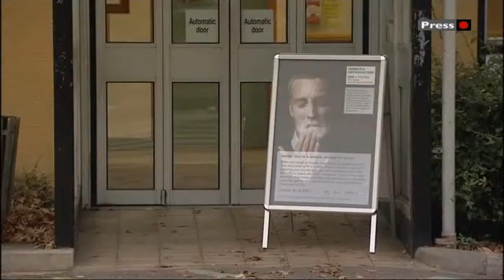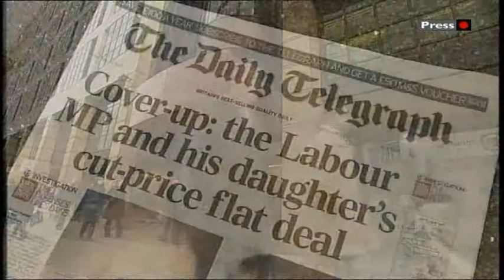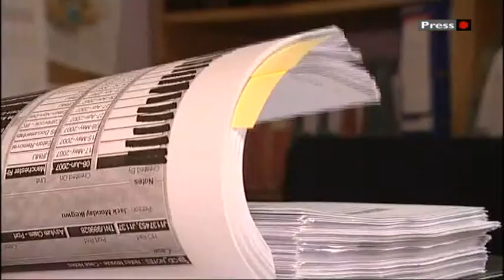BBC Look East Child treated in car , Norwich Ian Gibson & Chicago West End Show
BBC Look East 1/12/09

Norfolk Queen Elizabeth Child with Swine Flu treated in car park.

Cousins Cyprus Extradition.

Suffolk Ipswich Murder.

Norwich Labour MP Dr Ian Gibson.

A11 Dualling.

Chicago West End Show Gary Wilmot.

Cambridgeshire Police Rape victim investigation.